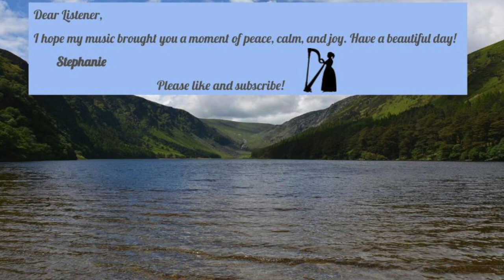Riding Over the Mountain Harp Music with Horses. Fine Art, Relaxing Victorian Music For a Tea Party.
This work for harp was composed by Queen Victoria's harpist John Thomas. Though a pedal harpist, Thomas liked to include special effects characteristic of the Welsh Triple harp of his youth, including the lovely echo effect in the second variation.  Please visit my Bandcamp page to download more Victorian Harp music:  stephanieosborneharpmusic.bandcamp.com
Artwork:
Tethart Philip Christian Haag: Frederika Sophia Wilhelmina of Pruissia (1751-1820), Equestrian portrait of the Wife of Prince Willem V, 1789

Heywood Hardy:  The Morning Ride Via Wikimedia Commons

Heywood Hardy: Duty 1880,  Via Picryl

Aelbert Cuyp:  Lady and Gentleman onHorseback c. 1655 via Wikimedia Commons

Wojciech Kossak : Zofia, Maria i Róża Tarnowskie podczas konnej przejażdżki na krakowskich Błoniach,  1925

Pieter Van Loon 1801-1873: Man en vrouw te paard in een landschap

Édouard-Henri-Théophile Pingret:  Charro y Charra (1853)

Sebastiaan Vrancx(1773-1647): The Punished Robber

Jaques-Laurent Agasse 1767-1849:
Emma Powles on her Grey Hunter Accompanied by her Spaniel in a River Landscape

John Fredrick Herring:  A Man Leading Horses Over a Hill.  1840’s via Pixabay

Gesina ter Borch - Man en gemaskerde vrouw te paard. 1660, via Picryl
Pedro Figari 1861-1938: Flores Silvestres. Via Wikimedia Commons
Various Artists: Painting of Reverend Robert Knopwood (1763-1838).Landscape by Frank Dunnett, male  figure  by TG Gregson, pony and dog by JW Graves junior, via Picryl.

Anthony van Dyck (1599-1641) (after) : Sir Jeffrey Hudson (1619–1682), on Horseback.  Probably 18th Century Copy via wikimedia Commons.

Wilhelm Marstrand: A Woman from Dalecarlia Riding Barefooted on a White Horse. Ca. 1851 via Wikimedia Commons.

Winslow Homer: The Bridle Path, White Mountains. 1868 via Picryl.

Performance and video John Fredrick Herring:  A Man Leading Horses Over a Hill.  1840’s via Pixabay

Performance Recording John Fredrick Herring:  A Man Leading Horses Over a Hill.  1840’s via Pixabay